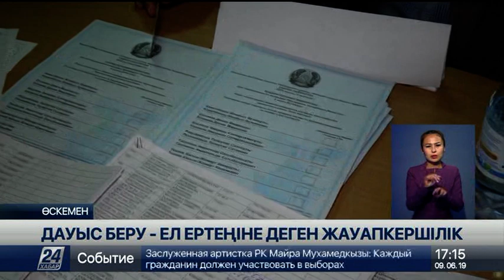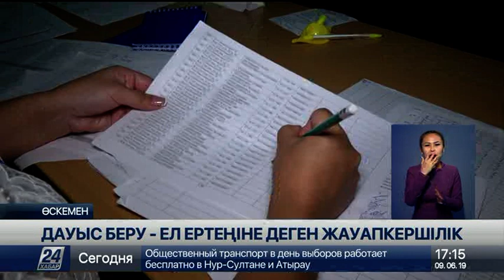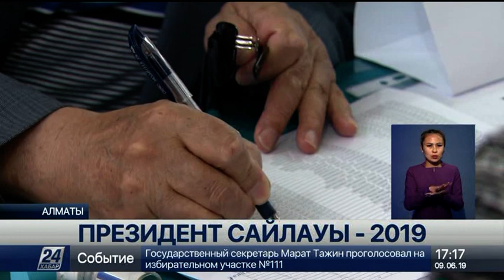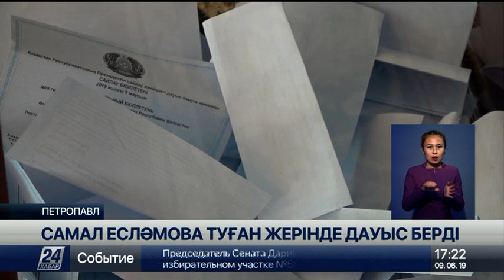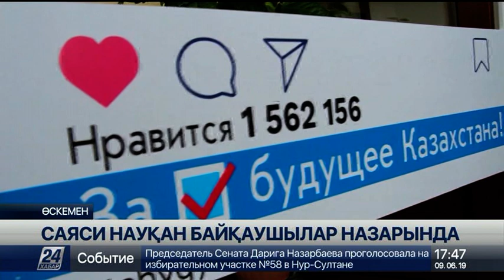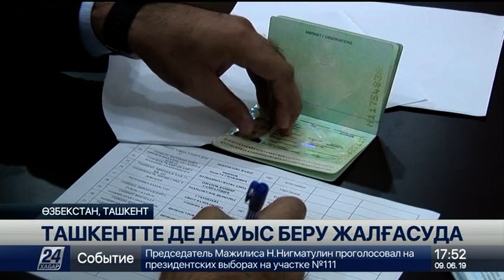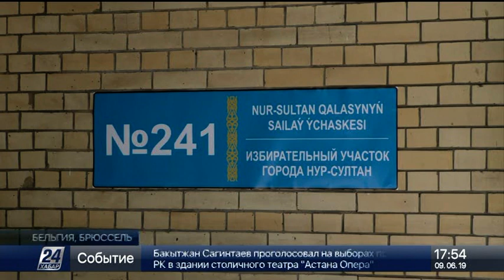09 маусым 2019 жыл - 17.00 жаңалықтар топтамасы